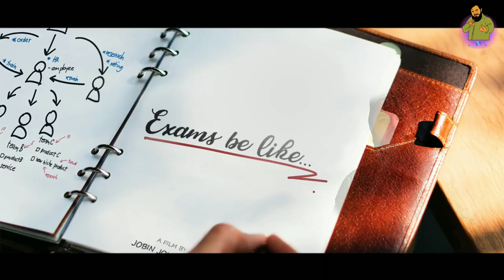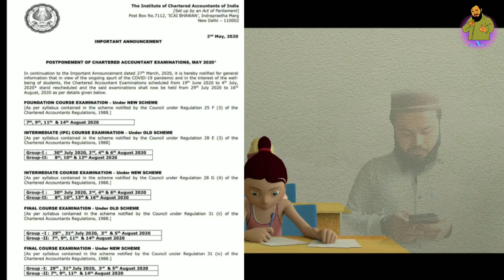Chartered Accountant Exam Postponed | IPC Exam | ICAI EXAM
Chartered Accountant Exam Postponed
Till 3 Month
Old New Final Students More Time for Best
Best of Luck

INTERNATIONAL TRADE LAWS AND WORLD TRADE ORGANISATION ( ITL & WTO ), Part I EXAMINATION